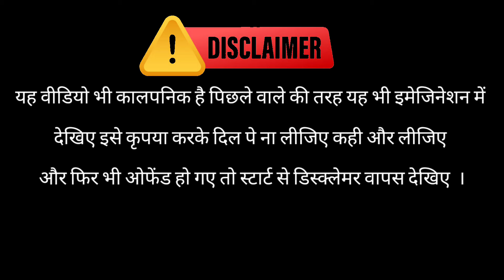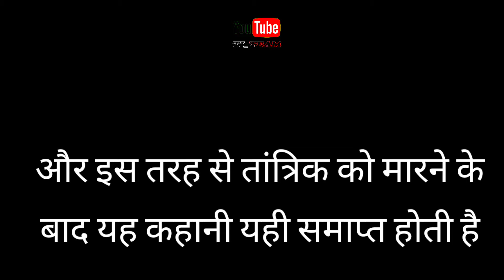।। मील का पत्थर।। Part -2 ।। मील के पत्थर का रहस्य।।👈 ।। कामेडी।।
मील का पत्थर कैसे बनता है, मील का पत्थर निर्माण, मील का पत्थर की कहानी, मील का पत्थर की जानकारी, मील का पत्थर कौन-कौन से देशों में पाया जाता है, मील का पत्थर के गुण, मील का पत्थर के उपयोग, मील का पत्थर के लाभ, मील का पत्थर के उपयोग, मील का पत्थर का खोज

तांत्रिक के विद्या, तांत्रिक संप्रदाय, तांत्रिक यंत्र, तांत्रिक कर्मकांड, तांत्रिक सिद्धि, तांत्रिक शक्ति, तांत्रिक उपाय, तांत्रिक मंत्र, तांत्रिक तंत्र, तांत्रिक ज्ञान

गहरी दोस्ती
gehri dosti ki shayari
gehri dosti shayari
समुद्र से गहरी दोस्ती
gehri dosti film
gehri dosti ki video
gehri dosti movie
gehri dosti video
gehri dosti picture
gehri dosti
gehri dosti status
gehri dosti song
gahri dosti kahani
गहरी दोस्ती 007
गहरी दोस्ती 70
गहरी दोस्ती 8d
गहरी दोस्ती 90
गहरी दोस्ती up
गहरी दोस्ती 1964
गहरी दोस्ती 2023
गहरी दोस्ती gana
गहरी दोस्ती live
गहरी दोस्ती timli
गहरी दोस्ती नहीं
गहरी दोस्ती adivasi
गहरी दोस्ती english
गहरी दोस्ती qawwali
गहरी दोस्ती ringtone
गहरी दोस्ती zindagi
गहरी दोस्ती 3 फिल्म
गहरी दोस्ती 4 फिल्म
गहरी दोस्ती yj academy
गहरी दोस्ती bhojpuri song
गहरी दोस्ती company सॉन्ग
गहरी दोस्ती indian idol
गहरी दोस्ती jaya kishori
गहरी दोस्ती original song
गहरी दोस्ती whatsapp status
गहरी दोस्ती 0.2
गहरी दोस्ती 3d
गहरी दोस्ती ias
गहरी दोस्ती jbl
गहरी दोस्ती upp
गहरी दोस्ती y2k
गहरी दोस्ती ना
गहरी दोस्ती 2022
गहरी दोस्ती audio
गहरी दोस्ती gaan
गहरी दोस्ती lyrics
गहरी दोस्ती tiktok
गहरी दोस्ती wala
गहरी दोस्ती zumba
गहरी दोस्ती bhojpuri
गहरी दोस्ती episode
गहरी दोस्ती original
गहरी दोस्ती reaction
गहरी दोस्ती 4 में
गहरी दोस्ती 7 मालिका
गहरी दोस्ती cg song
गहरी दोस्ती question answer
गहरी दोस्ती 4k
गहरी दोस्ती old
गहरी दोस्ती gadi
गहरी दोस्ती remix
गहरी दोस्ती thakur
गहरी दोस्ती yadav
गहरी दोस्ती zombie
गहरी दोस्ती नौटंकी
गहरी दोस्ती instagram
गहरी दोस्ती jhankar
गहरी दोस्ती quality
गहरी दोस्ती chhattisgarhi
गहरी दोस्ती unnikrishnan
गहरी दोस्ती 3 मूवी
गहरी दोस्ती likha hua
गहरी दोस्ती web series
गहरी दोस्ती adivasi song
गहरी दोस्ती bhojpuri movie
गहरी दोस्ती english lyrics
गहरी दोस्ती band
गहरी दोस्ती jawani
गहरी दोस्ती love
गहरी दोस्ती qadri
गहरी दोस्ती track
गहरी दोस्ती uppcl
गहरी दोस्ती नाटक
गहरी दोस्ती company
गहरी दोस्ती gundavali
गहरी दोस्ती youtube
गहरी दोस्ती episode 1
गहरी दोस्ती in hindi
गहरी दोस्ती old song
गहरी दोस्ती zindagi गाना
गहरी दोस्ती cg
गहरी दोस्ती y2
गहरी दोस्ती quotes
गहरी दोस्ती unreleased
dosti gehri kaise kare
kitni gehri dosti hai
gehri dosti gehri dushmani
dosti gehri photo 3d hai